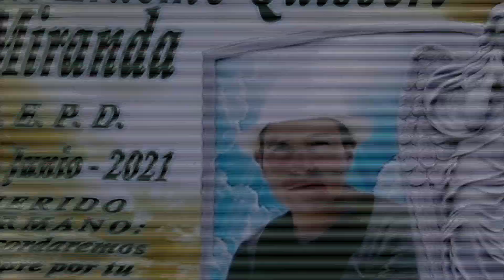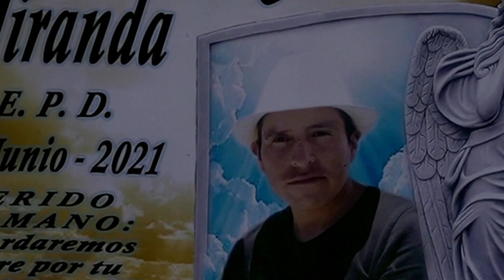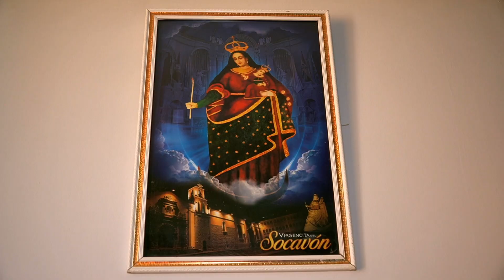Estos trajes dicen que están poseídos por el alma de la víctima de un atraco y que ella regresó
Raul Quisbert murio el 2021 y tras su muerte su familia ha sentido su presencia a tal punto que han hecho que devuelva los trajes que tenía a la Iglesia del Socavón en Oruro, porque el era devoto de la virgen, algo que extrañó a la familia y a investigadores paranormales.